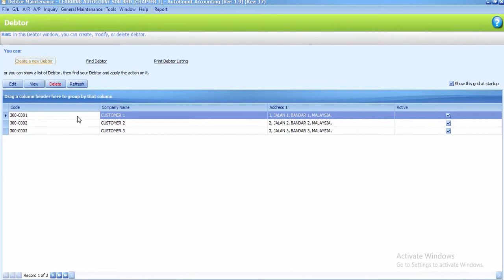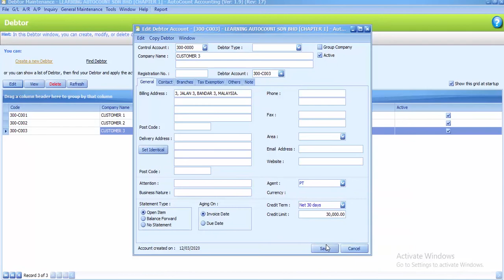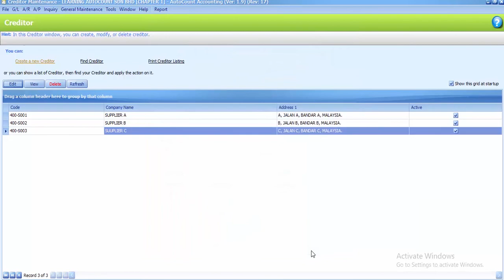AutoCount Computerised Accounting Course Chapter 2 Task 2.2 By Najaa